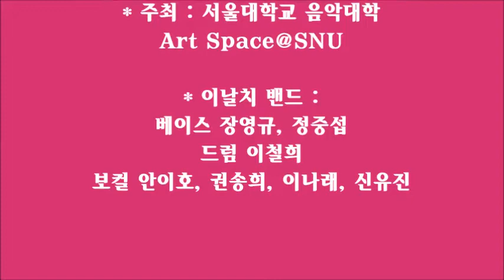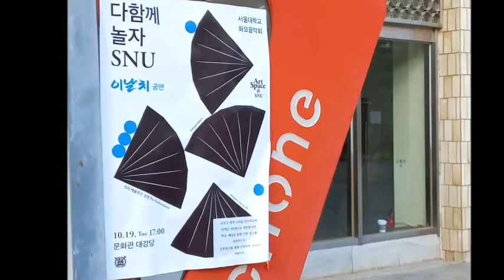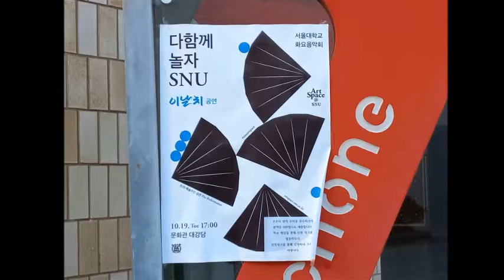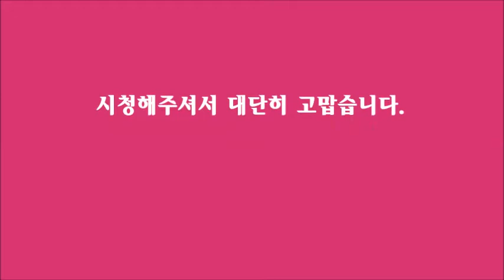이날치 밴드 특별공연 “다함께 놀자”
예술주간 공연 Pre-Performance 중 일부
서울대학교 화요음악회

* 때 : 2021년 10월 19일(화) 오후 5시
* 곳 : 서울대학교 음악대학 문화관 대강당
* 주최 : 서울대학교 음악대학
              Art Space@SNU

* 이날치 밴드 :
   베이스   장영규, 정중섭
   드럼       이철희
   보컬       안이호, 권송희, 이나래, 신유진